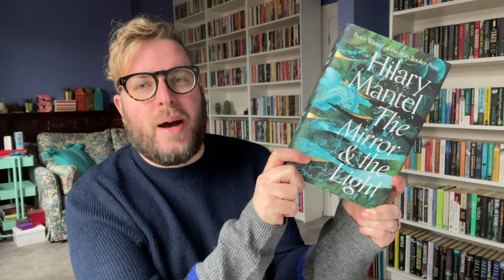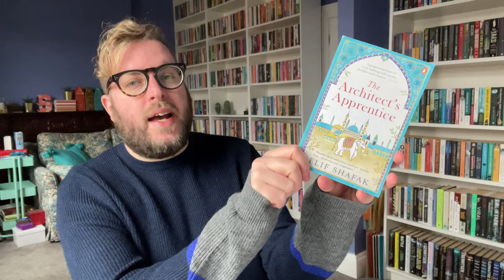The Duchess of Cornwall's The Reading Room | Book Selection | Season One | 2021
HRH The Duchess of Cornwall is inviting readers from around the world to join her on a new and exciting digital platform called The Duchess of Cornwall’s Reading Room. This literary initiative will explore opportunities within the enticing world of books, using Instagram. The Duchess wants it to be a magical bookish place for everyone: somewhere to find joy or solace, to discover new friends or familiar ones or, even, as a new reader, to stumble on a yet unknown world of books. But, above all, The Reading Room will be a place of community for everyone to belong to.

The Duchess hopes that her digital Reading Room will encourage all ages and every level of reader, anywhere in the world, to step inside and discover a place where books and words belong to them, where time is immaterial and imagination is everything.

The Books...

Restless by William Boyd
Where The Crawdads Sing by Delia Owens (yes this should be after M)
The Boy, The Mole, The Fox and The Horse by Charlie Mackesy
The Architect's Apprentice by Elif Shafak